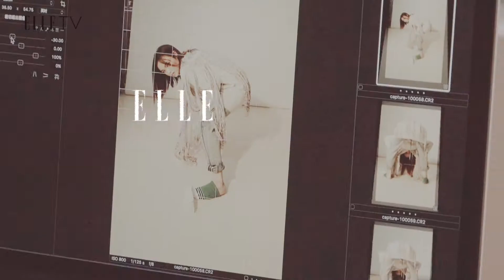ELLE Hotlist | 徐佳瑩 Lala 快問快答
毫無保留誠實唱出《心裡學》！徐佳瑩：「人生有一件事情是最重要且不能欺騙的，就是自己跟自己的關係。」